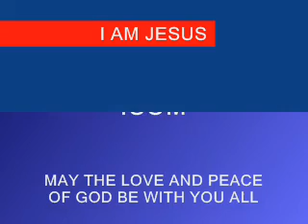To: agwisdead sethadamsmith podarujslonce jasamlane mangoblogsx3 neilpoemmaker2 soldiersavant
Christian Arabic Qur'an:

"FOLLOW ME"  CHRISTIANS BIBLE CATHOLIC CHURCH PROTESTANT YAHWEH JESUS CHRIST MUSLIMS ALLAH MOSQUE KORAN QUR'AN SAUDI ARABIA MOHAMMED ISLAM JEWS TORAH GOD ABBA JERUSALEM SYNAGOGUE SABBATH JUDAISM neilpoemmaker2 sethadamsmith agwisdead insusceptiblemuslim podarujslonce jasamlane mangoblogsx3 neilpoemmaker2 soldiersavant